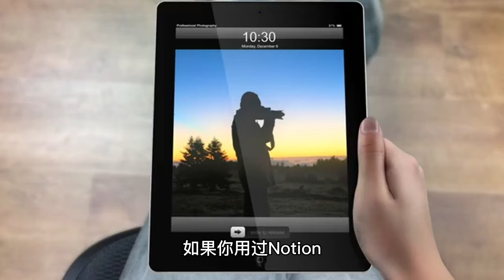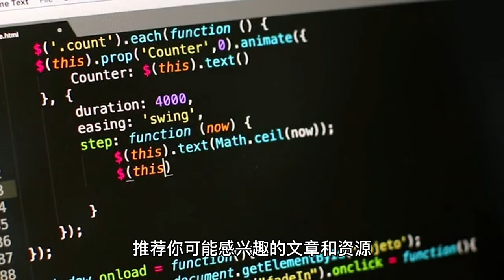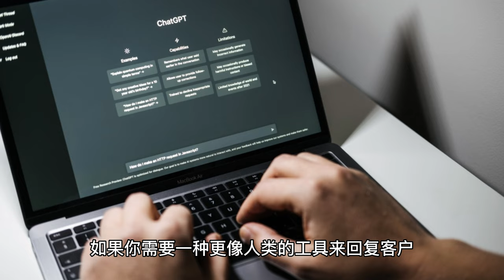“Notion AI“ vs ”ChatGPT“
你知道什么是“Nation AI” 吗？ 它与最近火爆的ChatGPT究竟是什么关系？